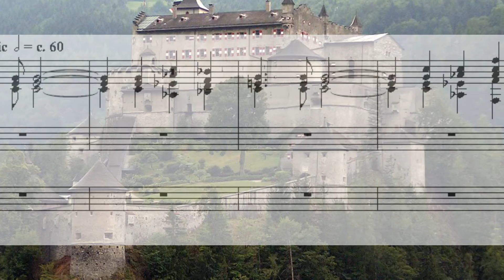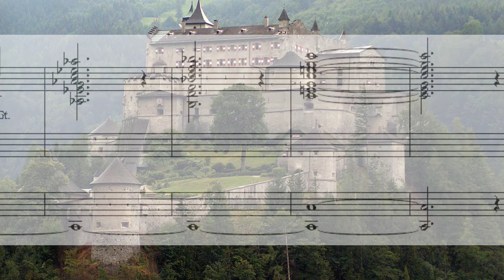A MIGHTY FORTRESS IS OUR GOD EIN FESTE BURG IST UNSER GOTT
Text u. Melodie: Martin Luther (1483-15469
Bearbeitung: David Cherwien (geb. 1957)

Liedtext:
Ein feste Burg ist unser Gott.
ein gute Wehr und Waffen.
Der alt, böse Feind, mit Erbst er`s jetzt meint.
Groß Macht und viel List
sein grausam Rüstung ist.
Auf Erd`n ist nicht seins gleichen.

Orgel: Patrick Denninger im Juli 2015

Aufgenommen an der Orgel der neuapostolischen Kirche Pforzheim Bayernstraße

Created with Magix Video Deluxe 17 plus HD